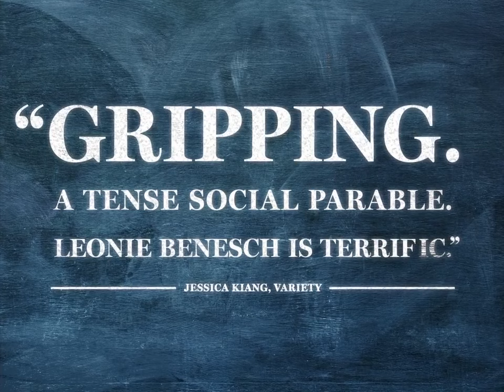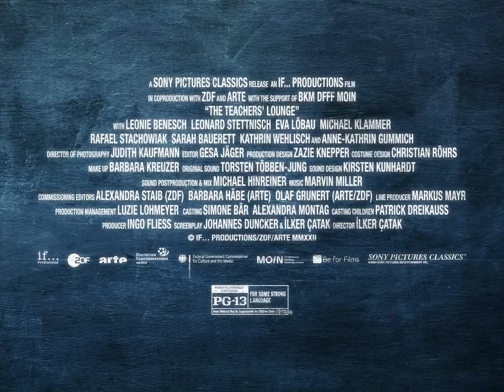The Teacher's Lounge - Official Trailer (2023)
When Carla Nowak, a dedicated sports and math teacher, starts her first job at a high school, she stands out for her idealism. When a series of thefts occur at the school and one of her students is suspected, she decides to investigate the matter on her own. Carla tries to mediate between outraged parents, opinionated colleagues, and aggressive students but is relentlessly confronted with the rigid structures of the school system. The more desperately she tries to do everything right, the more the young teacher threatens to break. This gripping drama about conformity, racism, and rebellion – Germany’s entry into the Oscars – is an incisive look at the rapidly shifting power dynamics and complex search for truth in contemporary society.